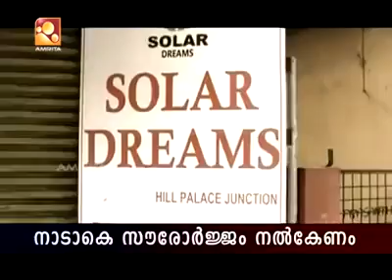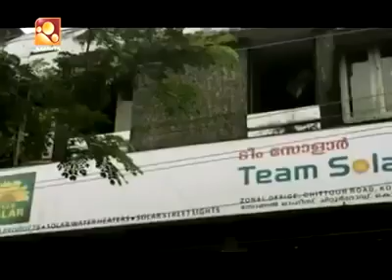സോളാര്‍ സോളാര്‍ സോളാര്‍ സരിത ഗാനം ബൈ ArunSatheesan4 ever